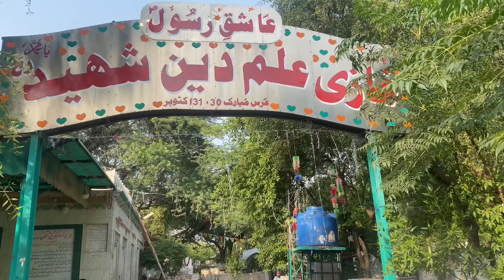عاشق رسُول غازی علم دین شہید